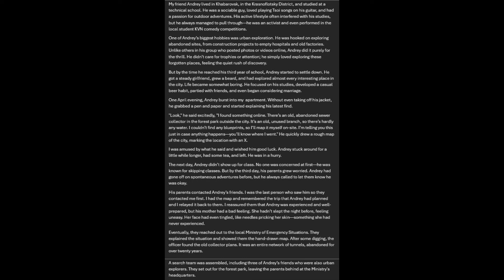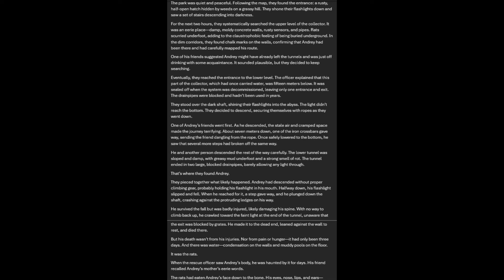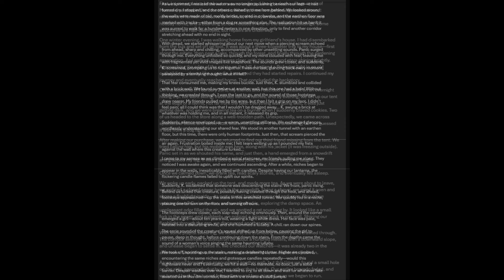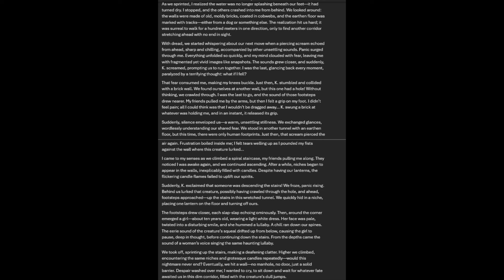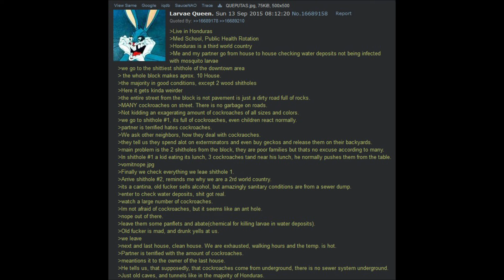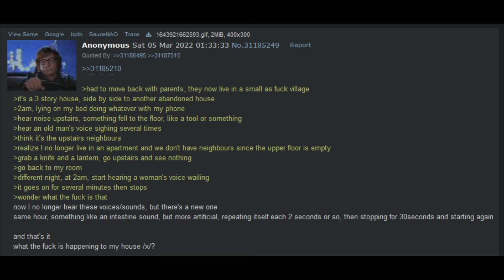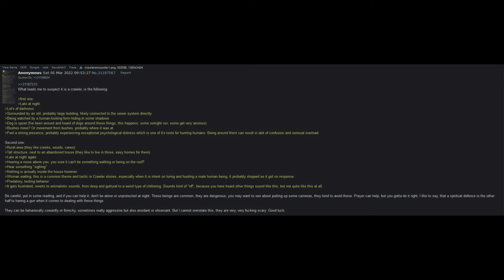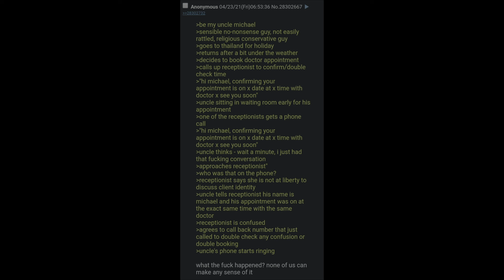Hidden Sewers Underneath Your City | 4chan /x/ Greentext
TIMESTAMPS
Intro ►